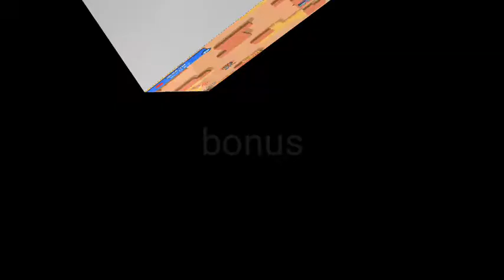Mortis'le duvara girme?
moris ile duvara girme yolu.

Ninja,
Krall ve
sümeyye
özel teşekkürler.